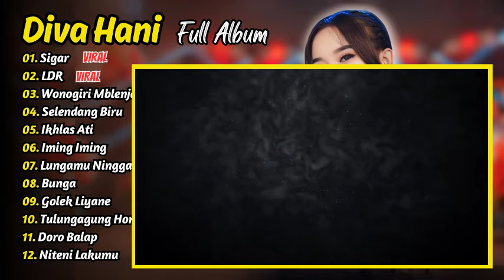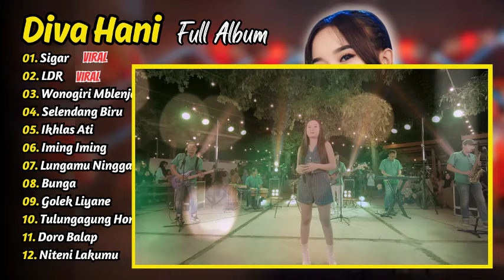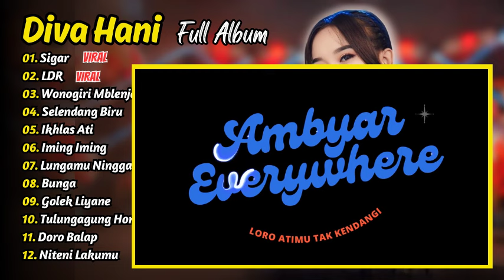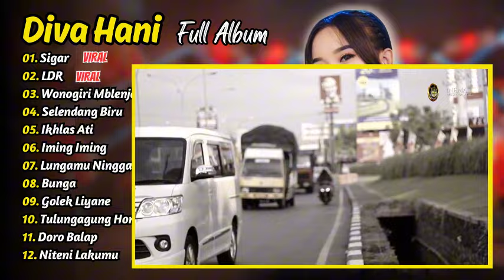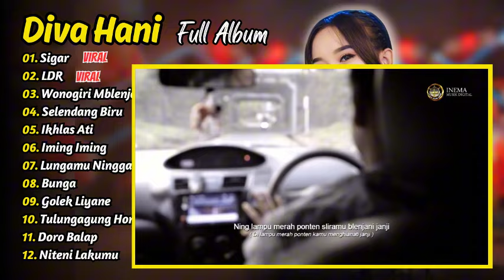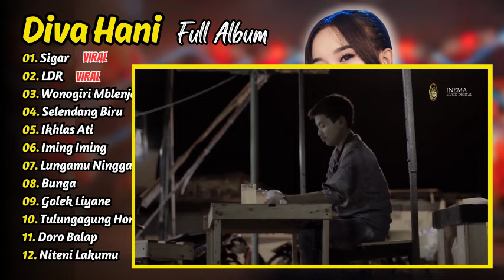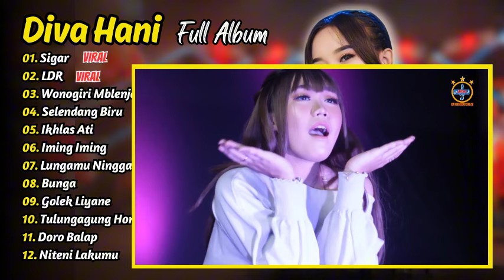Diva Hani Ah Ah Full Album - Sigar - Bunga - Selendang Biru | Dangdut Koplo Terbaru